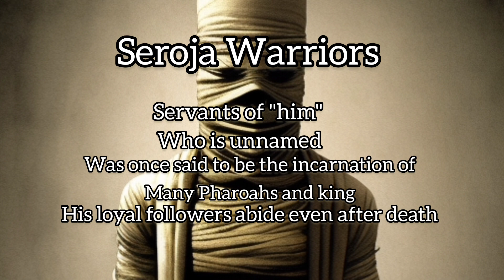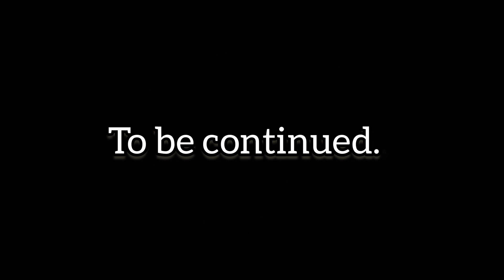Ep: 1 Part: 1 | Mother Wing : Sand King | Tales of Ethos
Mother wing is a series that encapsulates both modern world matters and times in entertainment movie music shows history past modern-day society. Mother wing, her daughter, and her thirteen sons intertwine like the roots of Earth's first tree.

These series of events are non linear however they correlate at the root.

Join us on our journey through this tale or "folklore"